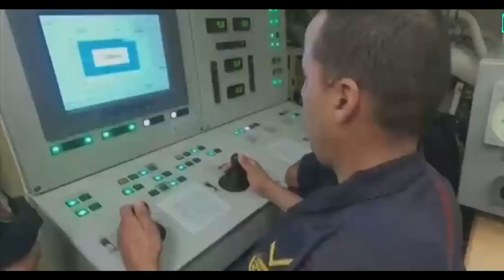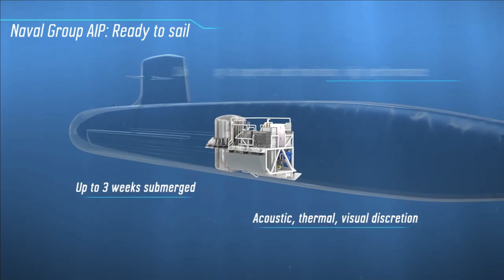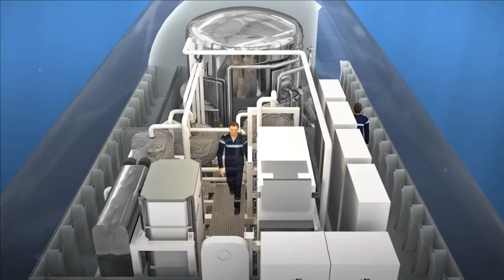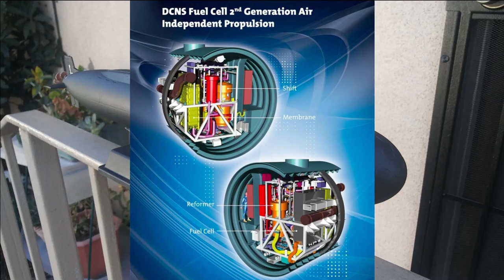Pakistan Navy to get 11 submarines by 2028 | Is Indian navy capable to enough to handle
Indian Navy’s Conventional Submarine

Indian Navy has 15 diesel attack conventional Submarine in its service which includes: 4 Kalvari or scorpene class, 7 Sindhughosh or Kilo class and 4 Shishumar or Type 209 class submarines. Under Project 75, two more Kalvari class submarine will be commissioned into Indian Navy and undergoing sea trials. Out of the remaining 7 Kilo-class submarines, Indian Navy had sent 3 submarines for midlife refit and one more is slated to depart this year. A submarine undergoes midlife refit after 30 years which adds additional 10 years to its life.

Indian Navy had signed a contract with Russia to extend the service life of its four Kilo class submarines pegged at Rs 5,000 crore under Project 08773. The upgrade will not only extend the life of the boats but will also upgrade their combat potential including Klub land attack cruise missile.

As per latest reports, the INS Sindhuratna which is undergoing a protracted “refit-cum-life extension” upgrade in Russia, is planned to join Indian Navy in February 2023. It is the second of the four old Russian Kilo-class submarines planned to undergo the modernisation upgrade.

If Indian Navy does not finalize the new submarine under Project-75I, they may have to opt for the midlife refit of remaining 3 Kilo class submarines to add 10 years of additional life to them.

Project-75 I: 6 new diesel attack submarines

The Project-75I timeline has further been extended. The last date for responding to the RFP of Rs 40,000 crore has been extended by MoD to August 2023. The RFP was first issued on 20th July 2021 to acquisition of 6-conventional attack submarines equipped with Fuel-Cell based AIP technology under strategic partner route. The RFP was issued to shortlisted Strategic Partners (SPs) or Indian Applicant Companies which are Mazagaon Dock Shipbuilders Limited (MDL) and Larsen & Tubro (L&T).

The twp shortlisted SPs would be collaborating with any of the shortlisted Foreign OEM which are 5 foreign OEMs: Naval Group-France, TKMS-Germany, JSC ROE-Russia, DSME-South Korea and Navantia-Spain.

The foreign OEMs will be the technology partner in the SP Model. Foreign OEMs will enable SP for construction of submarines, achieving high levels of indigenization, and ToT for various technologies. These OEMs would enable setting up of dedicated manufacturing lines for these submarines in India by providing ToT for submarine design and other technologies and make India the global hub for submarine design and production.

Issues with Project-75I RFP

Two major issues of the RFP because of which Project has been delayed and many foreign OEMs have pulled themselves out is: Fuel cell-based AIP system and a clause of “joint and several penalties”.

Only 2 out of 5 OEMS have a proven AIP based submarines which are Germany & South Korea which automatically disqualifies other 3 OEMs. Navantia is also building S80+ class of submarines with fuel-cell based AIP but its not operationally proven.

While the foreign OEMs have assured of providing the support for AIP at the time of construction of submarines, but Indian Navy wants a proven “in-service” solution and not an under development one.

As per reports, the defence ministry has given its approval for the amendment into the P-75I tender which would allow the project to move forward. The request was made for the removal of clause: “joint & severe liability” from the tender. According to this clause, the strategic partner would be held responsible for its work share along with foreign partner. The modification is sought in the clause according to which the foreign partner will be only responsible & liable for his share of work in the project. The qualitative requirement of the program is not going to change.